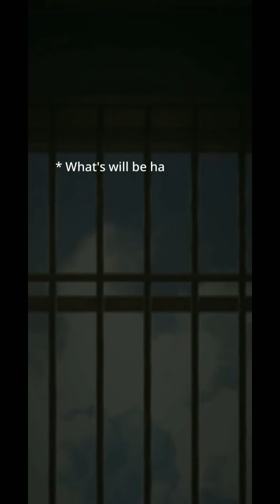BIGTS (Taekook) (S1- Ep- 06 part 02) - Bts Universe Story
{ Before I go to sleep = BIGTS}

• This is vampire story not alpha beta omega type, It's only my imaginary vampire life☺

• This is my 3rd story, I have started first season
 and will make more later,
and I know I made
lots of mistakes
my mistakes will be corrected in time,  hope you enjoy and like it🤩🤗

• Story belongs a dark forest,  full of secrets
and otherside pure soul comes and live there
Will they find out the darkest part of the forest, neither use too of the forest life???

• Game: Bts Universe Story
   Story Title: BIGTS (Taekook )
   Author: Bts7love

• Remember that this is Fictional story, they not as BTS member It is in the AU, means only fantasy fiction and imagination